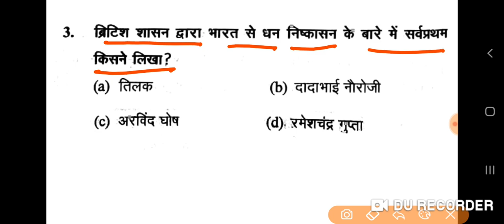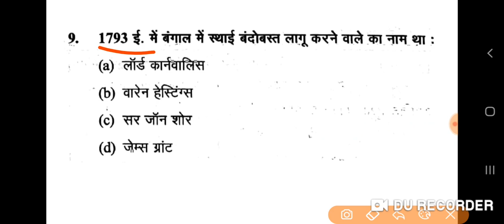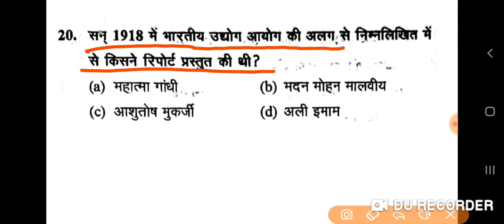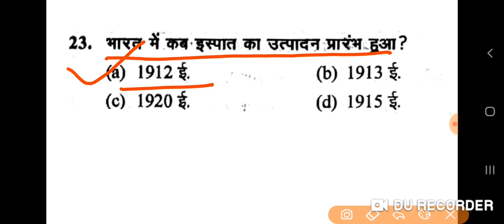DSSSB PGT HISTORY POST SPECIFIC SUBJECT RELATED आधुनिक भारत में आर्थिक गतिविधि Practice set Part51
GkArjunsir DSSSB PGT history SUBJECT RELATED आधुनिक भारत में आर्थिक गतिविधि part -51 ugc net JRF exam solved paper History UP TGT PGT UGC NET and LT grade exam history Link Pdf